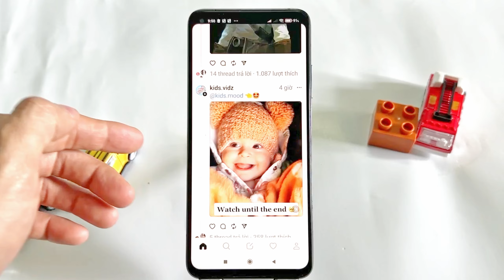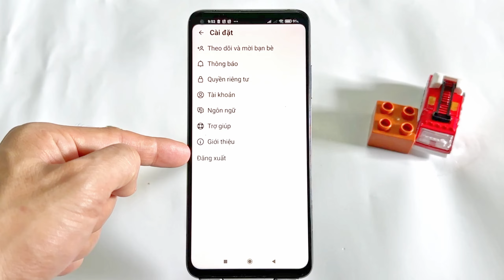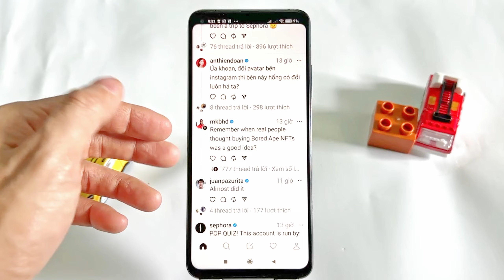Cách Đăng xuất, Thoát Tài khoản Threads trên Điện thoại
Trong đoạn giới thiệu này, chúng tôi sẽ hướng dẫn bạn một số bước đơn giản để đăng xuất và thoát tài khoản Threads một cách dễ dàng.
Dù bạn muốn chuyển sang một tài khoản khác, ngừng sử dụng ứng dụng một thời gian hoặc đảm bảo an toàn cho dữ liệu cá nhân của mình, chúng tôi sẽ cung cấp những hướng dẫn chi tiết và dễ hiểu để bạn có thể thực hiện một cách nhanh chóng.

Những thủ thuật, ứng dụng hay nhất dành cho bạn!!!

Thoát Tài khoản Threads,
Cách Đăng xuất Threads trên Điện thoại,
Đăng xuất Thoát Tài khoản Threads,
Xóa Bài đăng trên Threads,
Hướng dẫn đăng bài trên Threads,
Xóa Bài đăng trên ứng dụng Threads,
Cách Xóa Bài đăng Threads,
Cách xóa tài khoản Threads,
Xóa hồ sơ Threads,